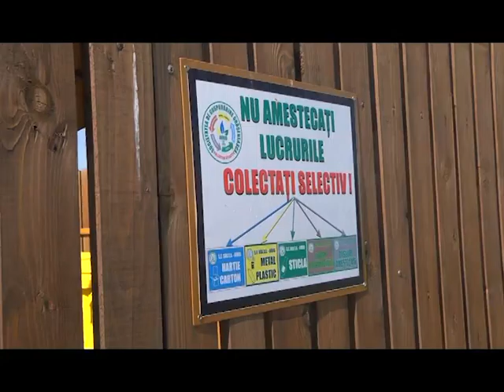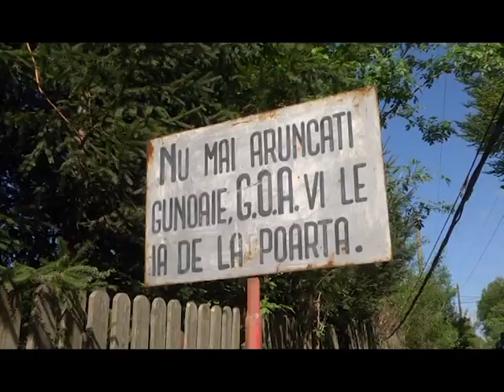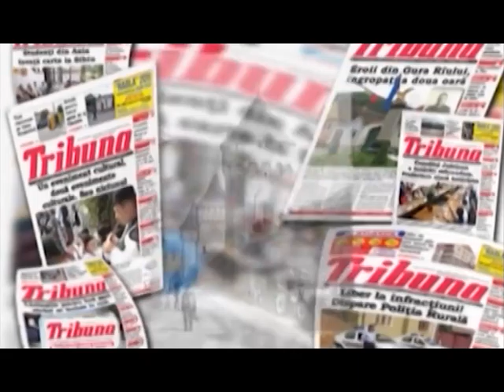RALUCA SI RAZVAN 22 MAI 2016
Alin Chipail si Corvin Lupu